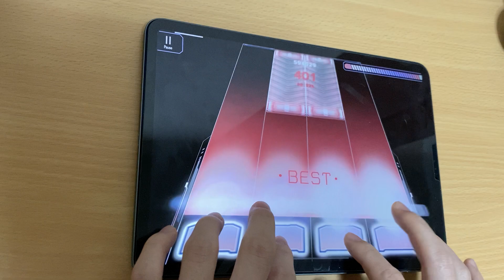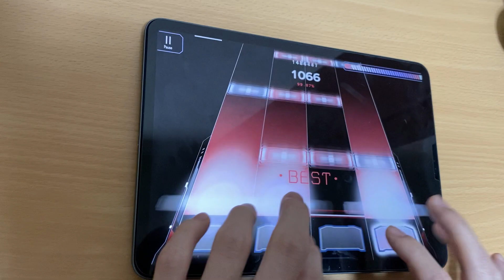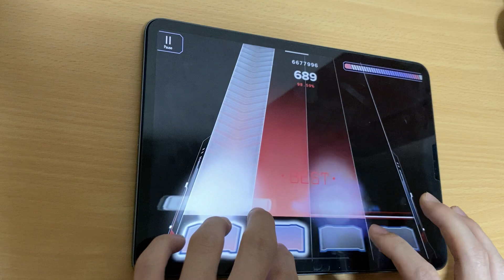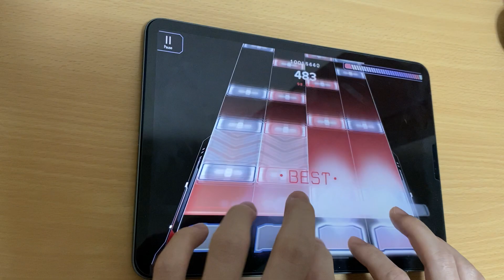【Malody段位】 中伝 (C:98.08%) 合格！！